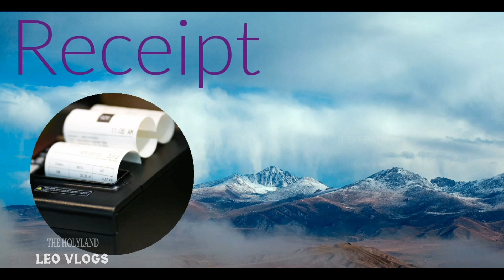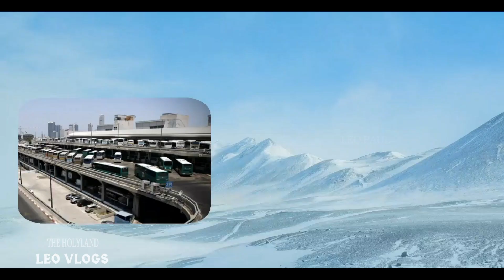Hebrew words speaking Basic Part 1| ഹീബ്രു പഠിക്കാം Jewish Diaries Episode 5|The holyland leo vlogs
ഇസ്രായേലിന്റെ ഔദ്യോഗിക ഭാഷയായ ഹെബ്രായ ഭാഷ അഥവാ ഹീബ്രു ഭാഷ പരിചയപ്പെടുത്തുകയാണ് ഈ വീഡിയോയിൽ ,വളരെ ലളിതമായി ഹീബ്രു വാക്കുകൾ, അവയുടെ അർത്ഥം,ഉച്ചാരണം എന്നിവ മറന്നു പോകാത്ത രീതിയിൽ മനസ്സിലാക്കാം..ഉപകാരപ്രദമായാൽ മറ്റുള്ളവർക്കായി ഷെയർ ചെയ്യാനും മറക്കരുത്..നിർദ്ദേശങ്ങൾ,അഭിപ്രായങ്ങൾ,പോരായ്മകൾ കമന്റ് ബോക്സിൽ കമന്റ് ചെയ്യുക ..😊